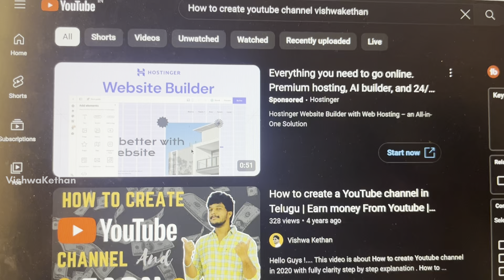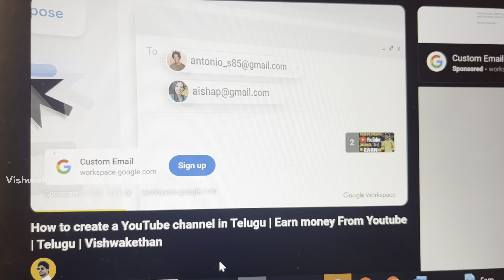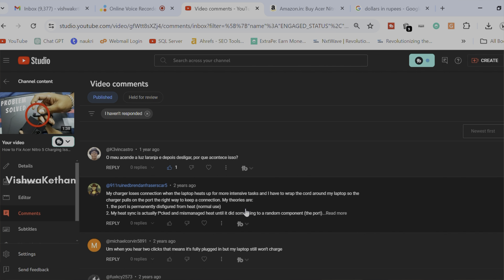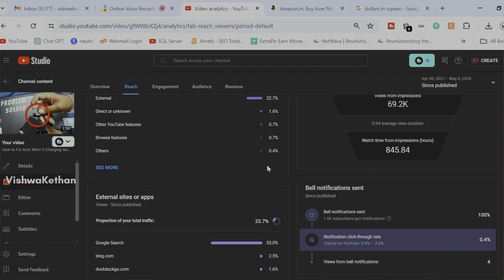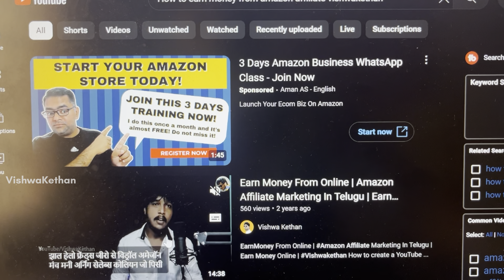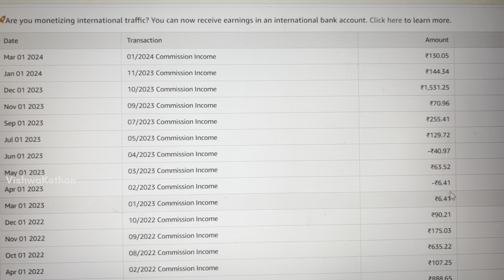Earned 15000 From 1 Minute Video | Top ways to Earn Money Using YouTube With proof | Vishwakethan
Top ways to Earn Money Using YouTube
How i earned 15000 From 1 Minute Video
Best ways to earn money from YouTube
How Brands Approach Youtube Creators
How to create a brand

NOTE : This channel Does not Support or encourage any illegal activities .